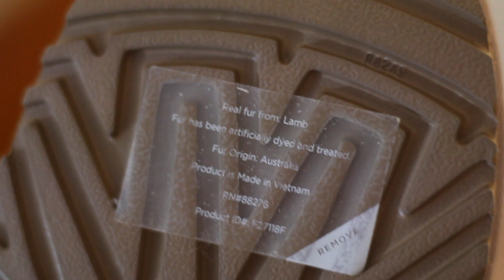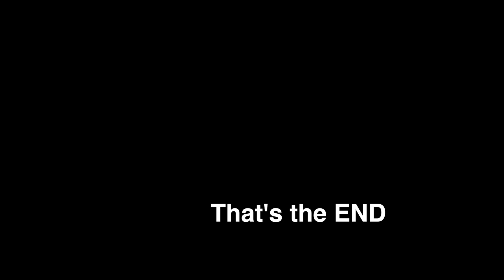UGG AUSTRALIA BAILEY BOW II COLLECTION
This is my Ugg Australia Bailey Bow's II colletion
Ugg Australia Bailey bow II Shimmer -Chestnut
UGG Australia Bailey Bow II Aqua
Ugg Australia Bailey Bow II Metallic Chestnut
Ugg Australia Bailey Bow II Shimmer Dusk
Got them here

in pink:
tall:
ugg shimmer
navy:
wild berry